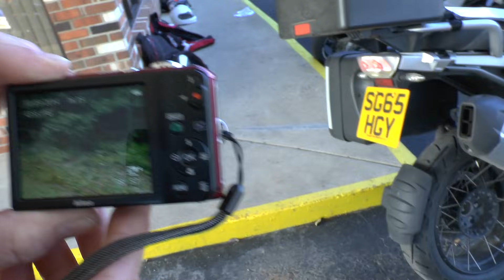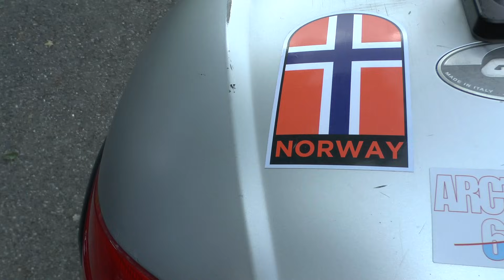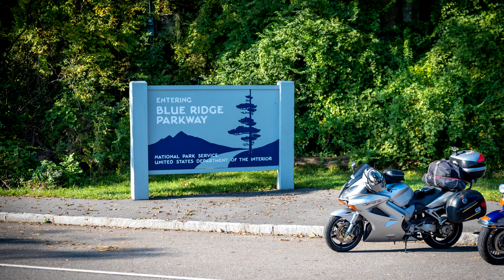Wildbad USA Tour 2016 - Ep5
We wake up in Waynesboro, Virginia, right at the bottom of the Skyline Drive. We meet our friend, Chris, and he directs us onto the sublime Blue Ridge Parkway.
We ride a good 400 miles today, to reach our destination of Asheville in North Carolina, where Manny is waiting, and it nearly ends in disaster for one of us.
No more long days. It's starting to get dangerous.